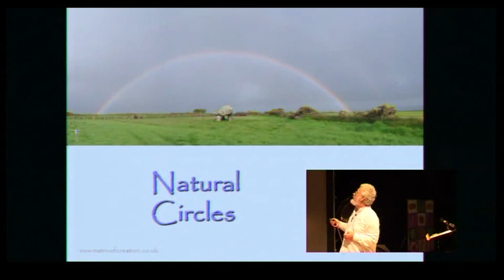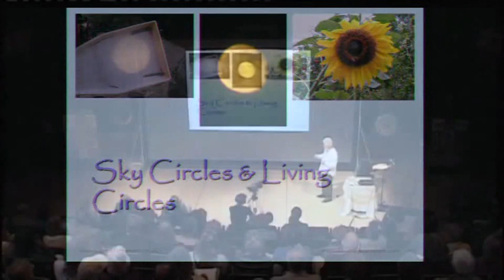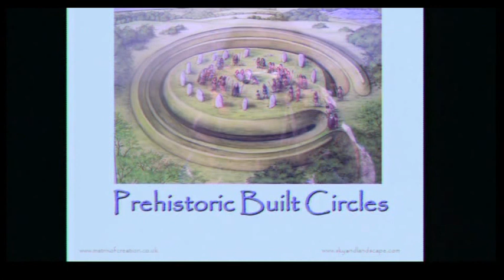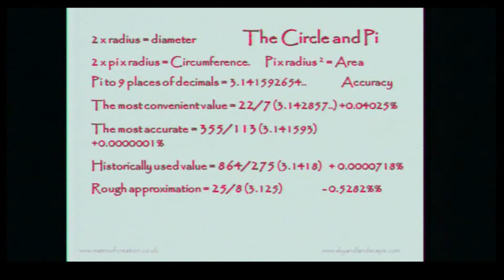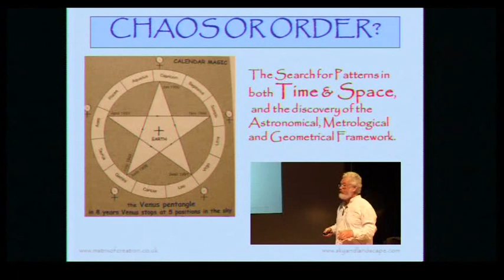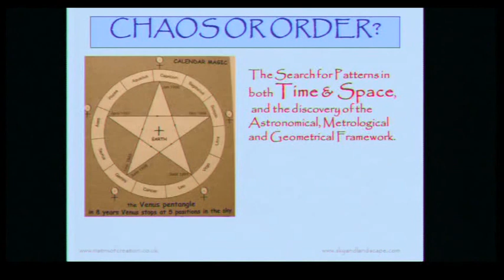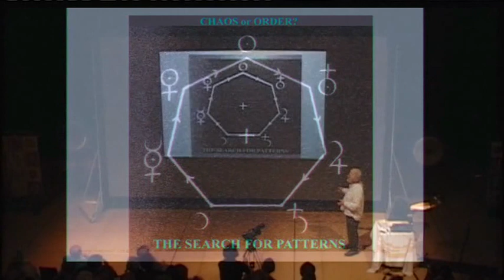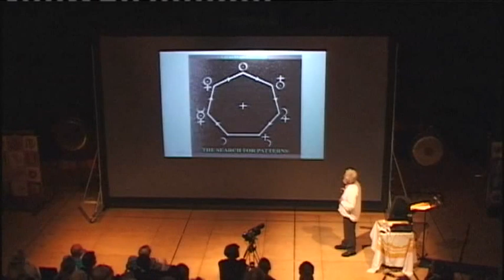Robin Heath : Lots Of Circles, Very Little Knowledge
Filmed and live streamed from the annual Circles of Knowledge Conference, in Marlborough, Wiltshire in July 2012. Previously a senior lecturer and college department head, Robin, a regular speaker at the Circles of Knowledge Conference and Megalithomania. He is a prolific author, has taught surveying, navigation and mathematics for over 25 years. An internationally published author on astronomy, sacred geography and the megalithic culture of Europe, Robin has lectured on the sacred geography module at Bath Spa University College and teaches astronomy at an Oxford University FAS summer school. His books include Sun, Moon & Stonehenge, Bluestone Magic, The Measure of Albion (with John Michell) & Stonehenge (Wooden Books).